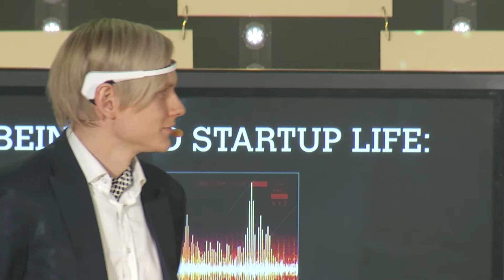Wellbeing And Startup Life - Can You Have Both?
Fireside Chat: "Wellbeing And Startup Life  - Can You Have Both?" with Sami Inkinen and Teemu Arina at Slush 2014.

Teemu Arina
Author at Biohacker's Guide
Biohacker at Biohacker's Handbook and CEO of Meetin.gs

Sami Inkinen - Founder of Trulia
Sami Inkinen, born, raised and brainwashed in Finland, is a serial technology entrepreneur, investor, data geek and recreational athlete during his limited spare time. Recently Sami was the President and Co-Founder of the online real estate marketplace Trulia that went public in 2012 and is currently pending a $3.5Billion acquisition. Sami serves on the board of three tech companies, mentors and advises other technology entrepreneurs – especially those focused on improving human health and performance. Sami holds an MBA from Stanford University and Masters in Science from the Physics department of Aalto University in Finland. Sami is also a 6-time Hawaii Ironman triathlon finisher and triathlon world champion in his age group. His most recent summer vacation included an unsupported 4400km record breaking row across the Pacific Ocean from California to Hawaii with his wife.